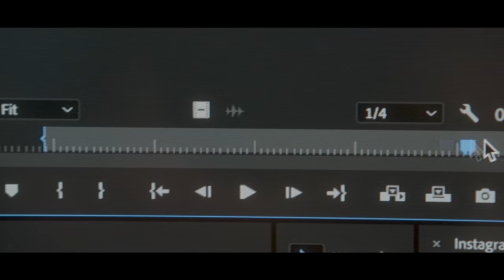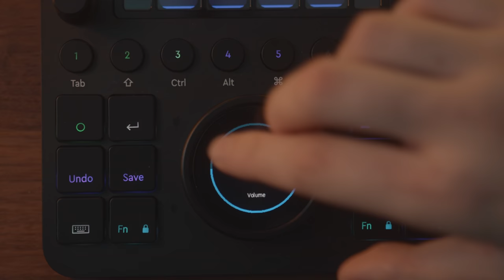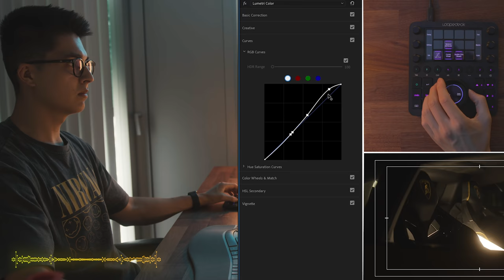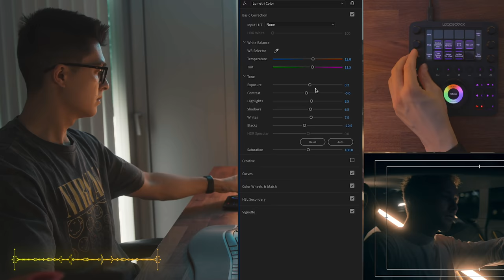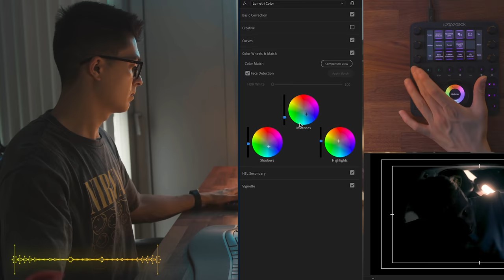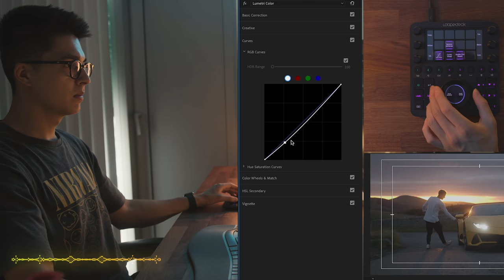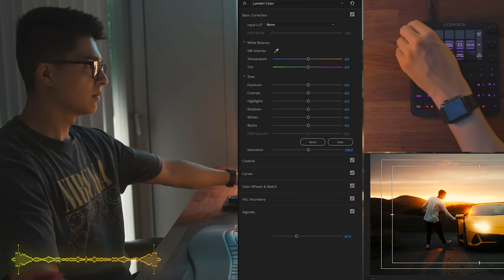How I Color Grade my Videos - Loupedeck CT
What’s up guys! Bringing you a new BTS video editing cinematic footage from a spontaneous sunrise shoot I went on a couple of weeks ago with @jacob and this Lamborghini🔥 Super stoked to be sharing how I edited the cinematic sequence with Loupedeck 🙌🏼

Loupedeck CT on Amazon

Thanks @jacob for the car 🔥